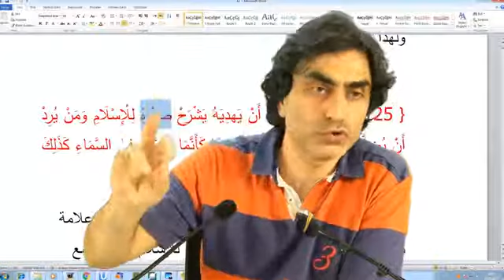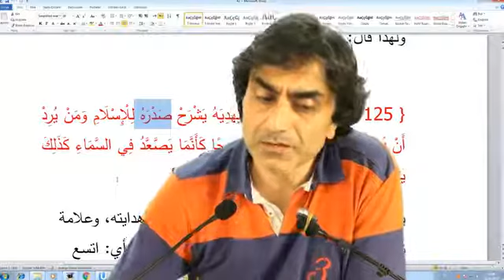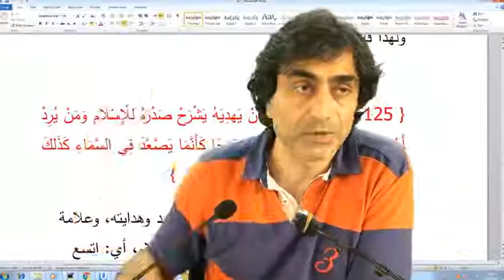Özümüz itibariyle karar verme mekanizmamız göğüs ile ilişkilidir!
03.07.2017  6 – En’am Suresi 125 – 3  Prof. Dr. Halis Aydemir Meal dersinden alıntıdır dersin tamamına aşağıdaki adreslerden ulaşabilirsiniz